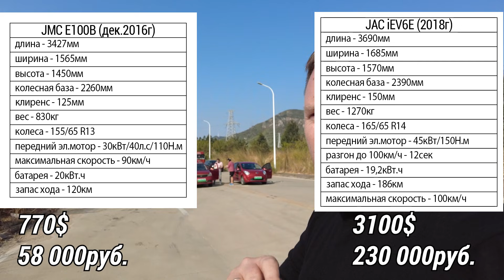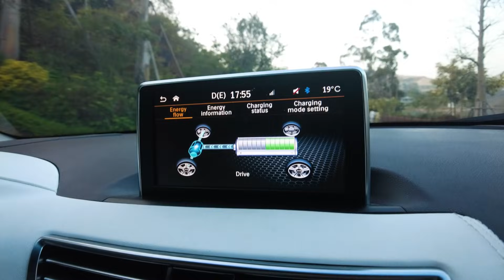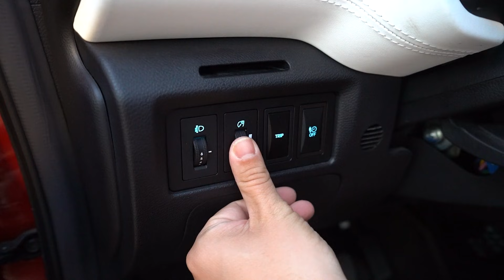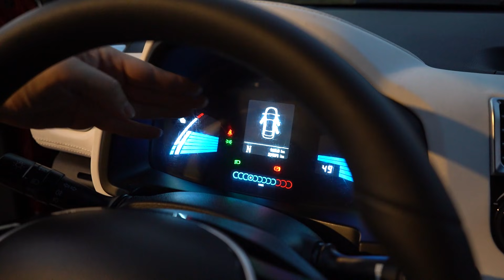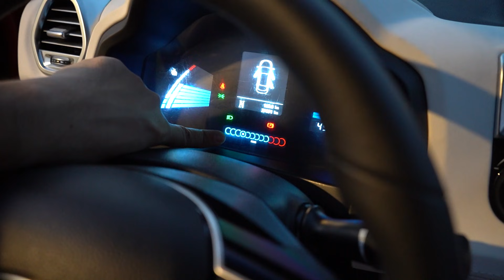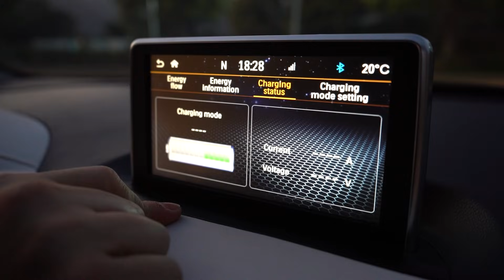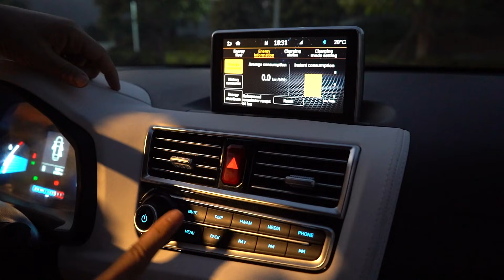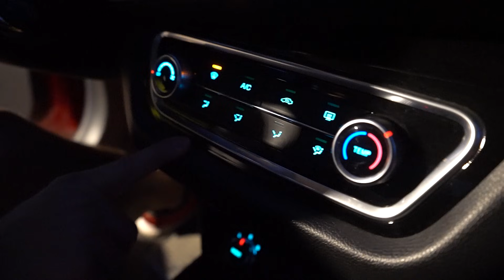Электромобиль JAC iEV6E против JMC E100B. Отзыв владельца после 2х месяцев пользования.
В данном ролике мы провели обещанную гонку между двумя электромобилями (JAC iEV6 2018года и JMC E100B 2016 года).
 Владелец JAC iEV6 рассказал про свой электромобиль, которым он пользуется уже больше 2х месяцев и проехал свыше 6000км.
В ближайшее время мы планируем сделать гонку между победителем и новым электромобилем E-Star за 70 000 юаней. И так же вы услышите отзыв владельца на китайский электромобиль.
0:00 Вступление
0:56 Заезд
1:30 Впечатления Антона
5:45 Минусы авто
6:53 Плюсы автомобиля
10:50 Двери
11:37 Управление авто
13:11 Багажник
16:38 Обзор салона
21:08 Мультимедиа
24:29 Присаживаюсь сам за собой
26:32 Подведение итогов
Поставляем товары из Китая с 2016 года.
Офисы: Китай - Шэньчжэнь, Россия - Санкт-Петербург